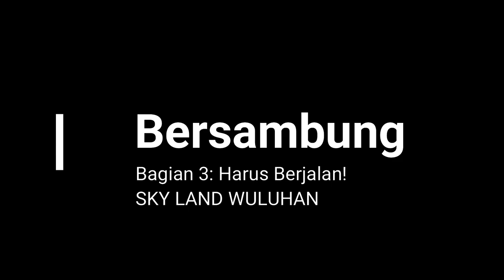Off Road Extreme | Sky Land Wuluhan, Jember [Bagian 2]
Off Road Extreme Sky Land Wuluhan, Jember Bagian 2 merupakan salah satu destinasi wisata unggulan di Kabupaten Jember. Terletak kurang lebih 45 menit atau sektar 40 km dari pusat Kota Jember. Kondisi aksesibilitas sepanjang perjalanan dari pusat kota relatif bagus, namun jalur terjal sepanjang 1.8 km harus membutuhkan kendaraan khusus untuk menuju area Sky Land Wuluhan.